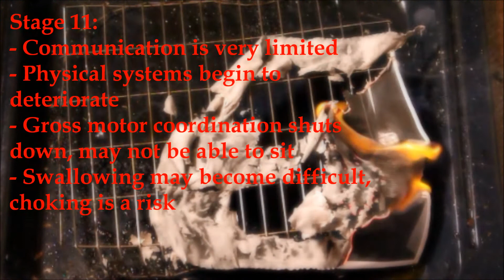12 Stages of Dementia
This is a video I made for my college project. It's basically Dementia in 12 stages. I wanted to experiment with the audio but it failed! XD I'll do it better one day.